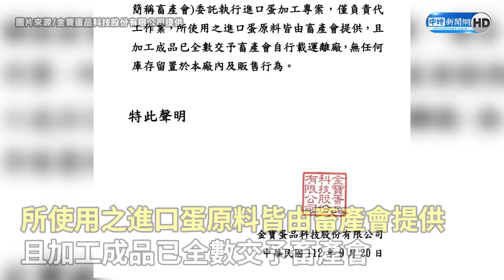【全程字幕】巴西進口蛋報廢數字兜不攏 柯文哲怒戰賴清德：要不要出來講話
0:00 巴西進口蛋報廢數字兜不攏　柯文哲怒戰賴清德：要不要出來講話
02:55 涉「進口假冒國產」　液蛋廠喊冤：農業部要求我們敢拒絕嗎？